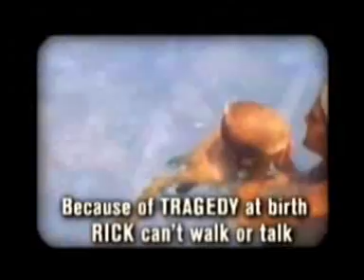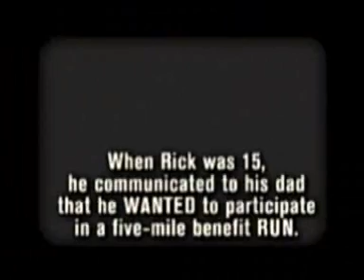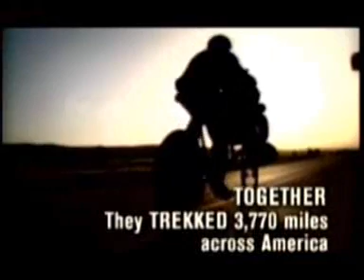Drużyna Hoytów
Rick i Dick Hoyt w akcji. Jak niedali się tragedii.